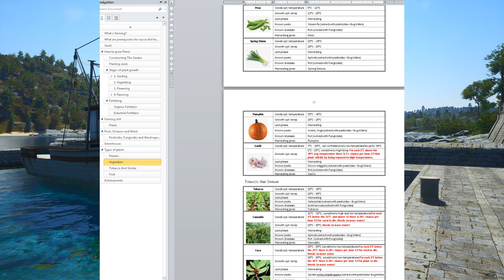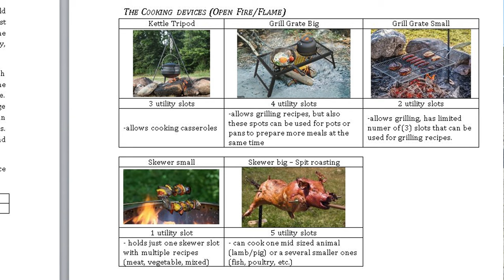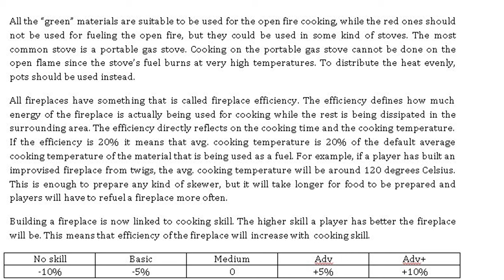SCUM - First Look At Farming & Cooking Rework! MARIJUANA!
Will we be getting farming soon? Check out the video for more information! Also I touch on cooking and the rework system we can be expecting.

📆Stream Schedule📆 - (UK)
 FRIDAY 3pm - 8pm (Members Stream From 10pm)

💻My Stream/PC Setup
- Corsair Dominator Platinum RGB DDR5 64GB 5600MHz
- Corsair iCUE H150i PRO XT RGB Liquid CPU Cooler
- Gigabyte GeForce RTX 3080 Ti GAMING OC 12GB
- Logitech Brio 4k HD Webcam
- Rode NT1 Kit Condensor Microphone
- Razer Mamba Elite Mouse
- Razer Cynosa V2 Keyboard
- Zoom L8 Audio Mixer
- 50" QLED Samsung TV
- 22" Asus Monitor